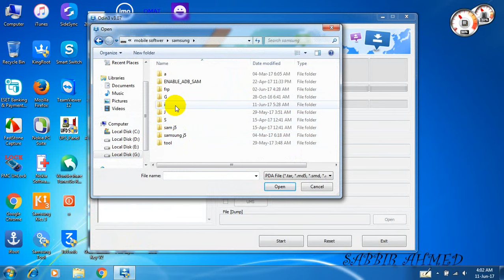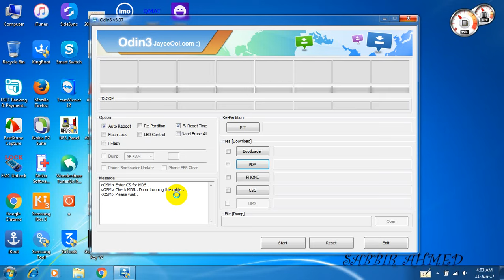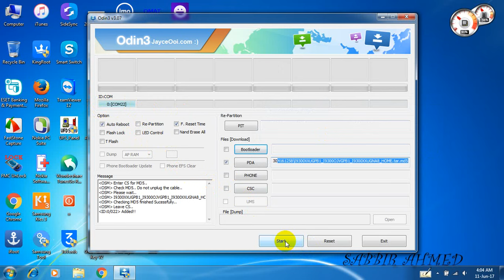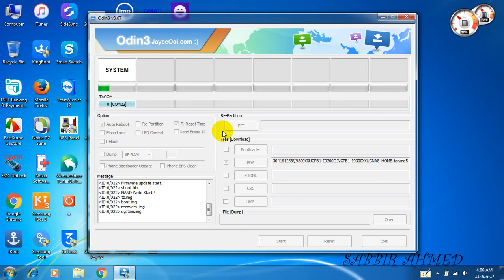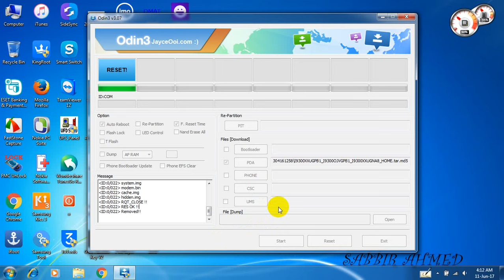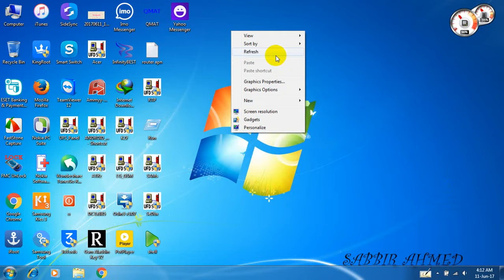How To Flash Samsung Galaxy S3 GT I9300